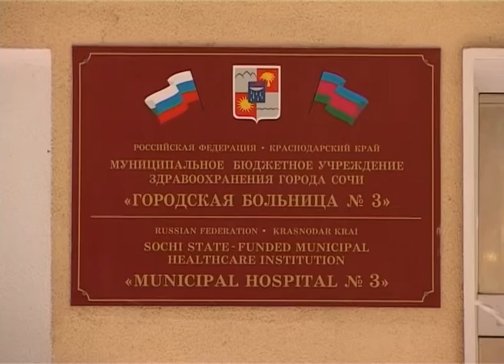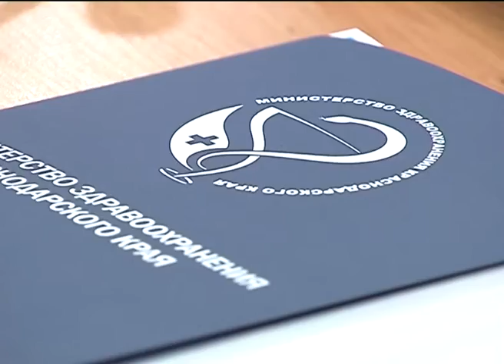Программа "В курсе". Хостинская больница № 3 (Эфкате Сочи РЕН ТВ REN TV)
D третьей Хостинской больнице Сочи идет поэтапный ремонт. Он начался сразу после того как в этом медцчреждении был назначен новый главный врач. А совсем скоро в больнице появится и новое современное оборудование.

Гость студии -  главный врач больницы № 3 города Сочи Сосо Мебония.

Сочи. Новости.
Телеканал Эфкате.